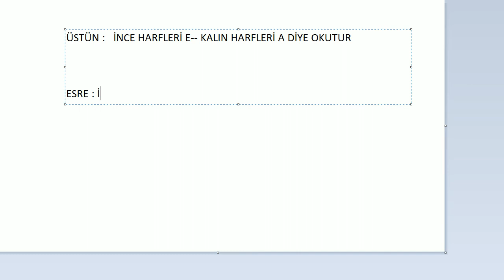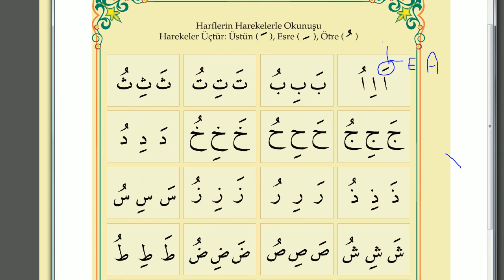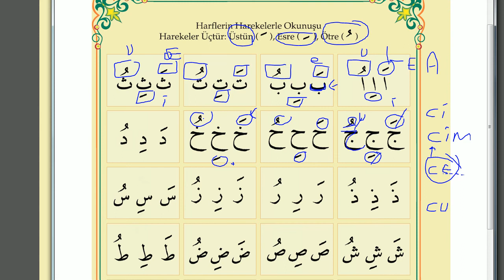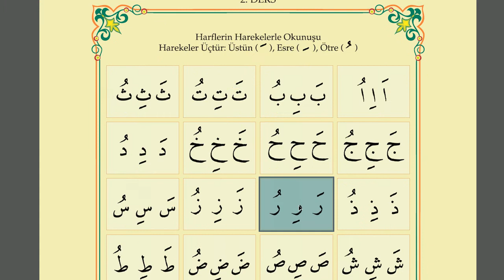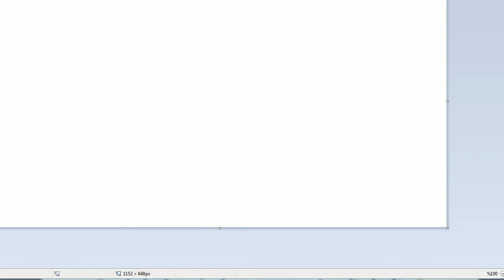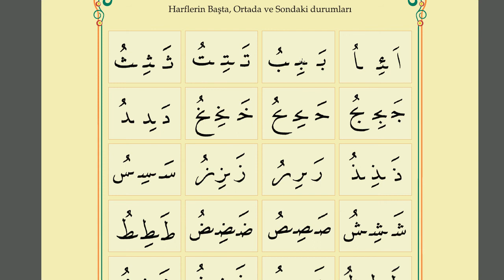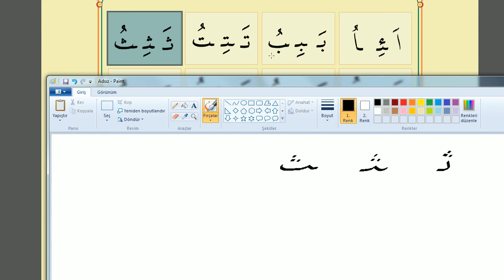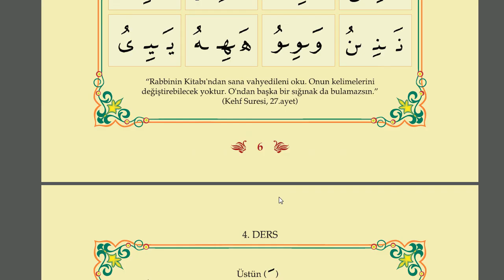Kur'an Okumayı Öğreniyorum | 2 (Elif Cüzü Dersleri)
-- Kanalımızda elif cüzü dersleri başlamıştır.Okumayı bilmeyenlere yardımcı olma amacı ile yüklenmiştir.